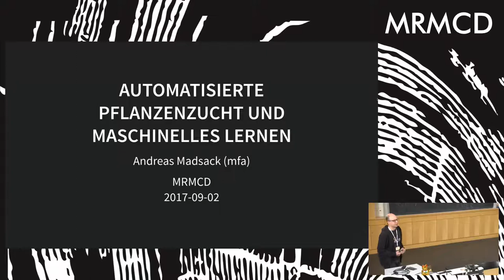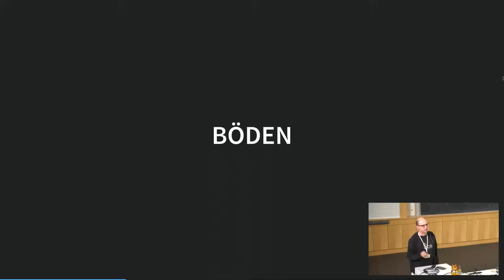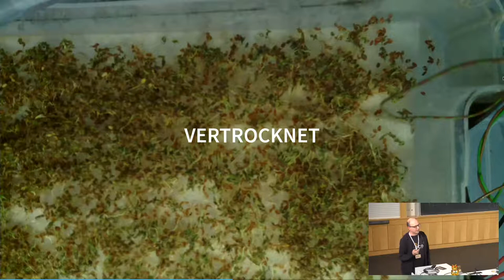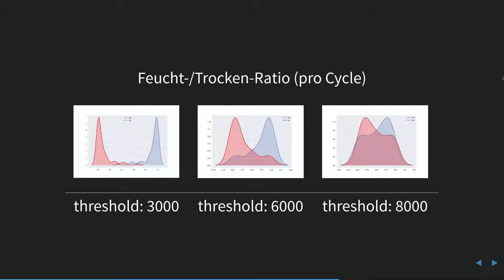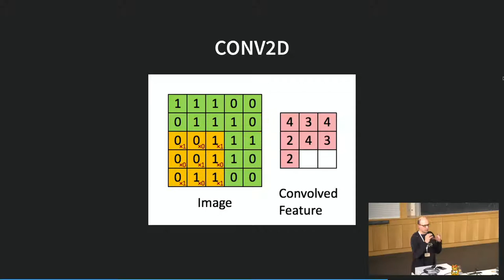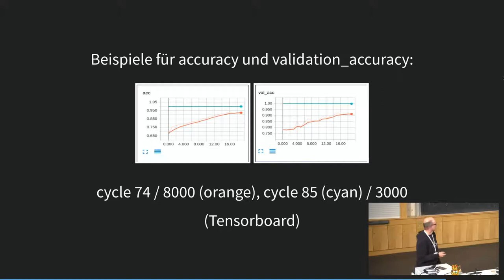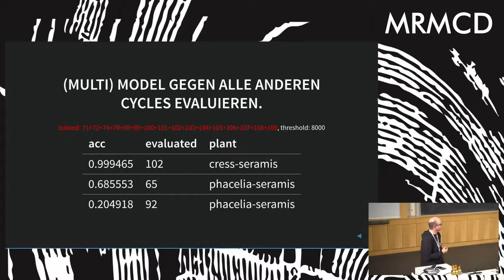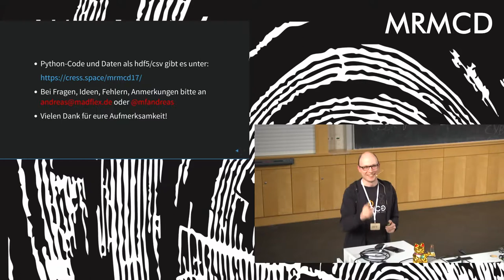MRMCD2017 Automatisierte Pflanzenzucht und maschinelles Lernen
Erfahrungen bei der automatisierten Zucht von Pflanzen (Kresse, Phacelia) und spätere Verwendung der Sensor-Werte und Photos für maschinelles Lernen.

Andreas Madsack